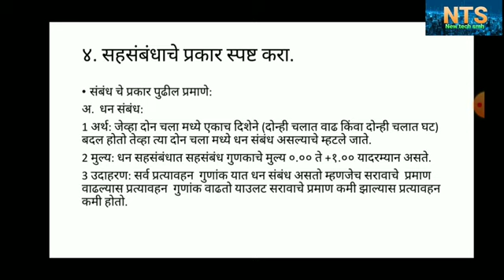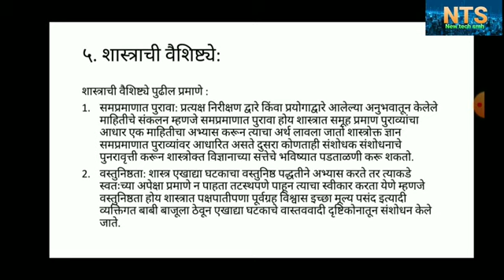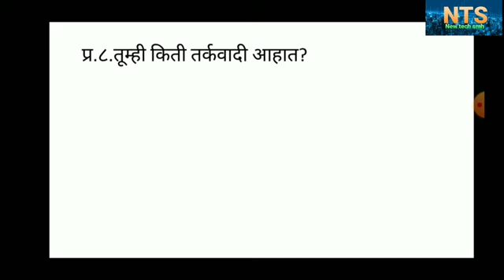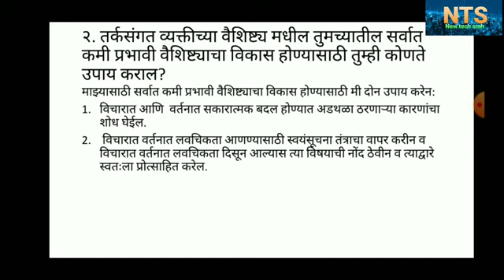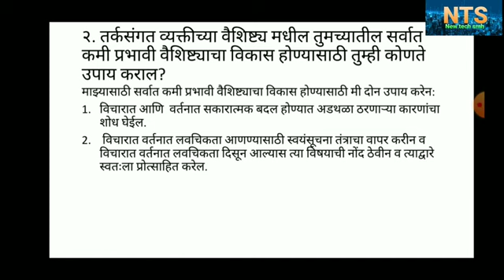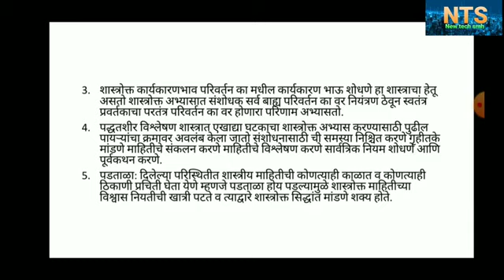12th psychology 1st chapter part 3 १२वी मानसशास्त्र स्वाध्याय प्र१ला New tech smh in marathi HSC 21